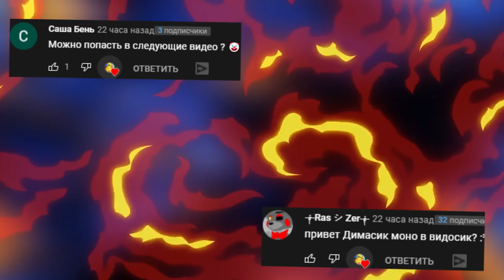SCP СБЕЖАЛИ С СЕКРЕТНОЙ ЛАБОРАТОРИИ ► SCP Secret Laboratory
заходите в SCP Secret Laboratory IP - 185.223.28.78:7790
Название сервера Dimas.tv